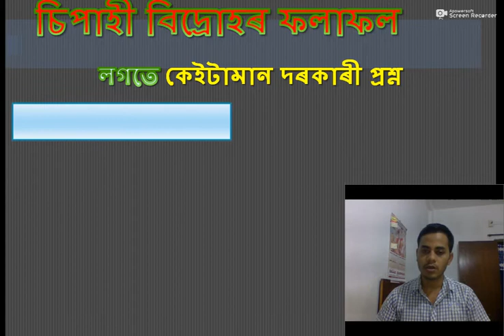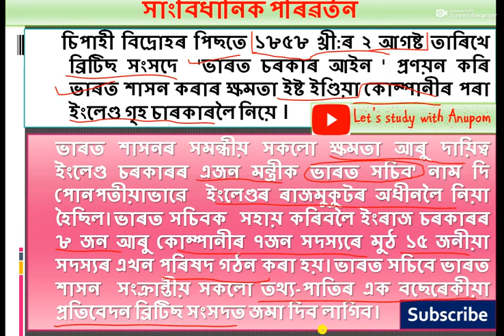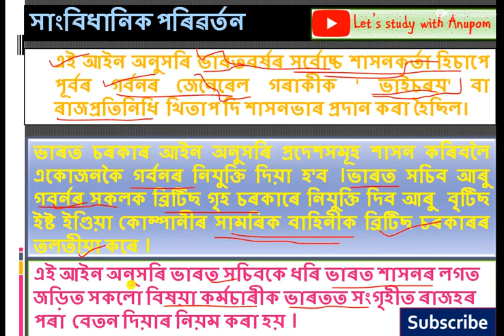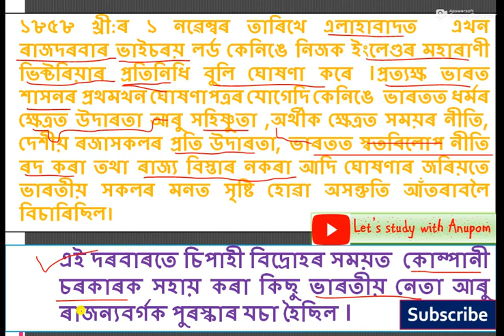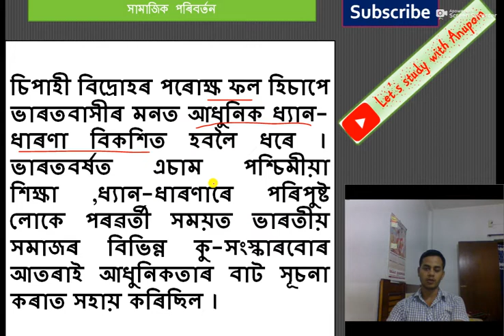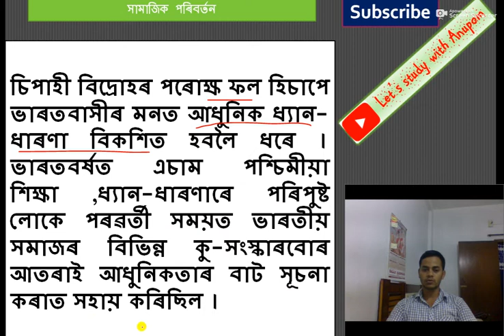চিপাহী বিদ্ৰোহৰ ফলাফল,কেইটামান দৰকাৰী প্ৰশ্ন,নৱম শ্ৰেণীৰ ইতিহাস, সমাজ বিজ্ঞান,SEBA,The Sepoy Mutiny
নৱম শ্ৰেণীৰ ইতিহাস, সমাজ বিজ্ঞানৰ আলোচনা,চিপাহী বিদ্ৰোহৰ ফলাফল লগতে কেইটামান দৰকাৰী প্ৰশ্ন।
-ইষ্ট ইণ্ডিয়া কোম্পানীৰ শাসন